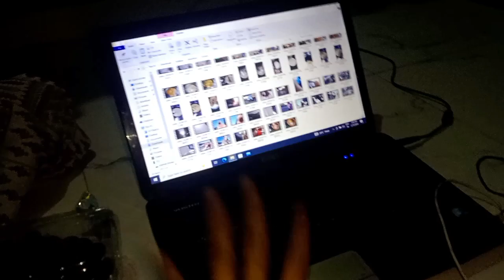Chocolate Game Challenge 🍫 | Arfuu Maar khai😂 | Vlog by Rafat Arfat Shaikh 🥰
hello everyone asalamualaikum 💗
so ajj ke video me Hum log Chocolate Challenge karne jaa rahe hai 😅 mene is video me arfuu ko mari mujhe maja aaye I wish ke ap log ko bhi maja ayega jao jake video pura dekho thanks for watching.